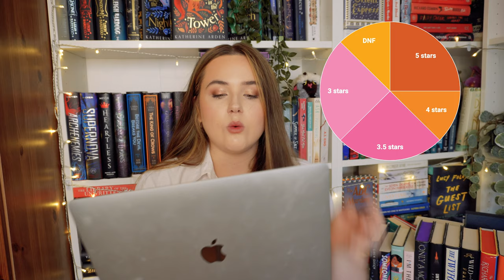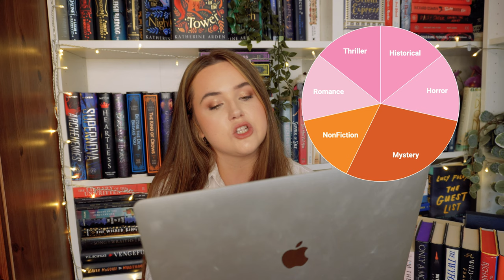she's a 10 but she only read 7 books in july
ok so i didn't read much in july but let's chat allll about my reading statistics and faves of the month!

00:00 intro
01:02 reading statistics
06:03 disappointments
10:56 surprises
14:14 hits